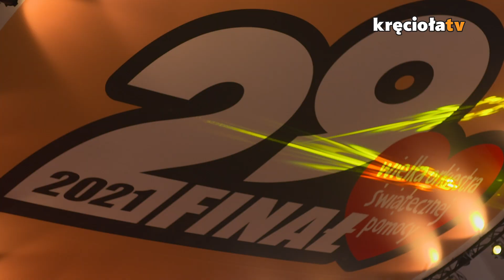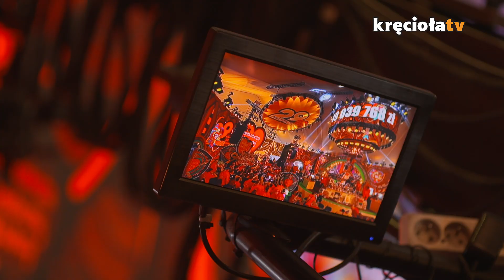Zobaczcie podsumowanie 29. Finału WOŚP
Jedyny taki niepowtarzalny, inny niż zwykle Finał Wielkiej Orkiestry Świątecznej Pomocy w dobie pandemii dobiegł końca. Inny niż zwykle ale wciąż pełen kolorów, miłości, radości i niezwykle pozytywnej energii. Rekordowe 27 godzin finałowego grania z ponad 20 zespołami w studiu, dwie sceny muzyczne, wyjątkowi goście no i Wy - wolontariusze, partnerzy, sponsorzy. A na całym świecie ponad 120 tysięcy wolontariuszy, ponad 1700 sztabów w Polsce i na całym świecie.

Deklarowana kwota 29. Finału WOŚP to: 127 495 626 zł